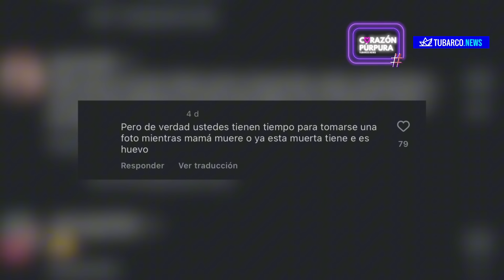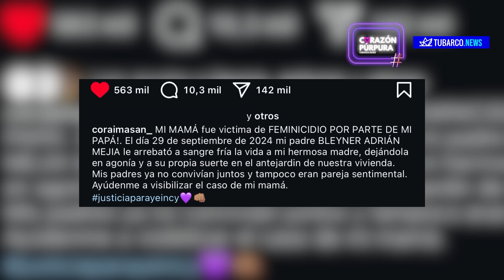El feminicidio de Yency a manos de su ex pareja bombero que conmocionó a Jamundí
El asesinato de Yency Fernández García, ocurrido en una vivienda del barrio Bonanza de Jamundí el domingo 29 de septiembre, ha consternado a los habitantes del sur del Valle del Cauca. A pesar de haberse presentado ante las autoridades en tres ocasiones, Bleyner Adrián Mejía, presunto responsable del feminicidio, aún no ha sido judicializado debido a la falta de una orden de captura.